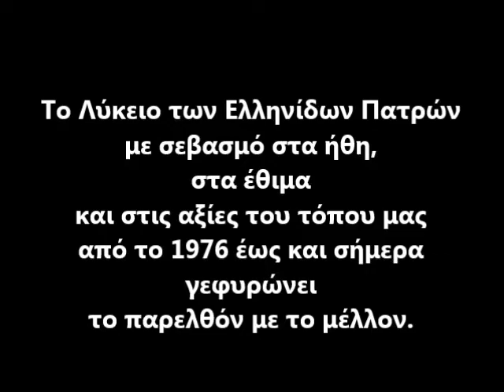Λύκειο των Ελληνίδων Πατρών - Lyceum of Hellenic Women of Patras - Η Πόλη των Πατρών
Η Πόλη των Πατρών

Η Πάτρα (αρχαία ελληνικά: Πάτραι) είναι το μεγαλύτερο αστικό, οικονομικό, εμπορικό και πολιτιστικό κέντρο του γεωγραφικού διαμερίσματος της Πελοποννήσου. Ανήκει στην περιφέρεια της Δυτικής Ελλάδας και είναι η πρωτεύουσα του Νομού Αχαΐας. Η Πάτρα, μετά την Αθήνα και τη Θεσσαλονίκη, είναι ο τρίτος μεγαλύτερος, πληθυσμιακά, δήμος της χώρας μας και απέχει μόλις 220 χιλιόμετρα από την πρωτεύουσα της Ελλάδας, την Αθήνα. Βρίσκεται στα βόρειο-δυτικά παράλια της Πελοποννήσου, στις δυτικές απολήξεις του Παναχαϊκού Όρους και βρέχεται από τον Πατραϊκό Κόλπο.

Το Λύκειο Ελληνίδων Πατρών με σεβασμό στα ήθη, στα έθιμα και στις αξίες του τόπου μας γεφυρώνει το παρελθόν με το μέλλον.
Διδάσκει σε μικρούς και μεγάλους ελληνικούς παραδοσιακούς χορούς και τραγούδια από κάθε γωνιά της Ελλάδας και του Ελληνισμού και δημιουργεί τμήματα ζωγραφικής και χειροτεχνίας. Πόλος έλξης για τους μαθητές η πλούσια Ιματιοθήκη που έχει δημιουργήσει.
    Το Κελάρι της Γιαγιάς, οι Παιδικές Εκδηλώσεις, τα Γλέντια είναι μερικές από τις καθιερωμένες ετήσιες εκδηλώσεις που μας φέρνουν κοντά στη παράδοση της όμορφης Ελλάδας μας.

The city of Patras

Patras (Modern Greek: Πάτρα, Greek pronunciation: [ˈpatra], is Greece's third largest urban area and the regional capital of Western Greece, in northern Peloponnese, 215 km (134 mi) west of Athens. The city is built at the foothills of Mount Panachaikon, overlooking the Gulf of Patras.

With great respect to the traditional values and cultural heritage of our country, the Lyceum of Hellenic Women Patras bridges the gap between the past and the future.
Children and adults joining the weekly classes are taught traditional dances and music from every region of Greece and the wider hellenic world. Young students are able to participate in art classes (painting and making crafts).
     The traditional costume collection attracts the attention of both the young and the old. Bazaars from the Grandma's Cellar, the Childrens' Performances, parading and celebrating are some of the annual functions that bring the Lyceum members and their families closer while they familiarize evryone interested with the traditions of a unique country, Hellas."